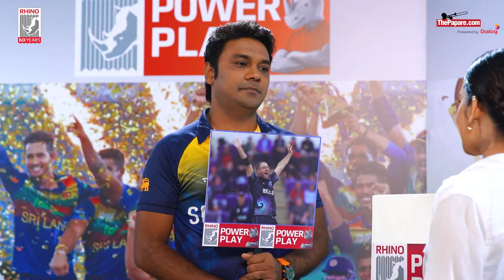පේෂල, සාරංග, ශලනි, ෂෙහානි එක්ක ක්‍රිකට් - Rhino Powerplay | Trailer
සාරංග කියන්නේ දිනක්ෂිගේ ක්‍රෂ් එක, පේෂල සහ ෂෙහානිගේ හාර්ඩ් බෝල් සෙල්ලම - Rhino Powerplay ළඟදීම ThePapare.com තුලින්.